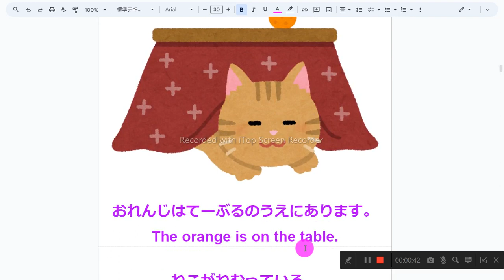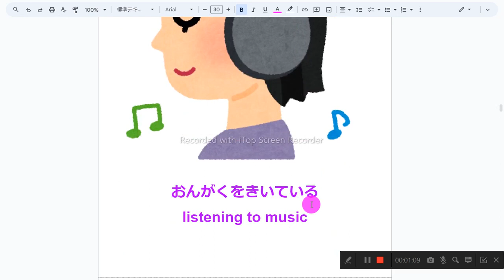GTEC Junior1 おんどくれんしゅう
1　同じものを繰り返し音読しない
2　読めないところは、読まなくてもよい
3　発音に注意を払わない
4　声の大きさ、速さは自由
5　ほかの人の迷惑になりそうなときは、声を出さず、頭の中で音読する
6　音読の内容は何でもよい
7　音読をしたくないときはやらない
8　音読の順番に決まりはない

くろいひつじ
a black sheep

じてんしゃにのっている
riding a bike

かなしい
He is sad.

おれんじはてーぶるのうえにあります。
The orange is on the table.

ねこがねむっている。
The cat is sleeping.

4つのほし
four stars

かのじょはびょうきです。
She is sick.

おんがくをきいている

かれははなをもっています。
He has flowers.

そうじをしている
cleaning

あるいている
She is walking.

そらにつきがある
the moon in the sky